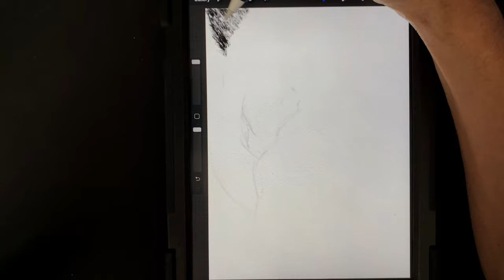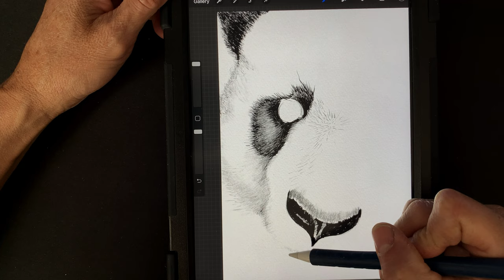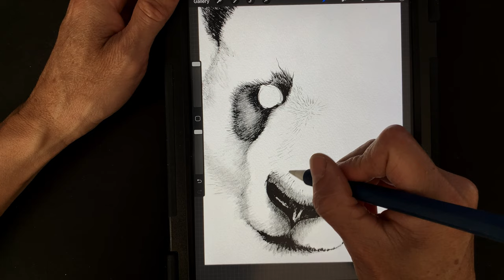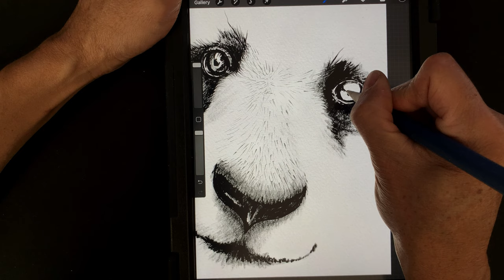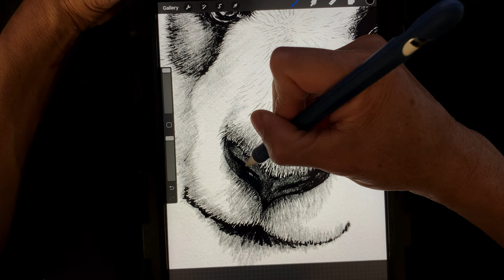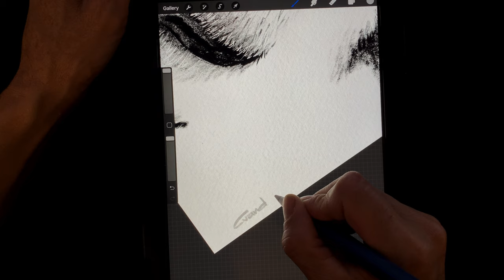Panda Sketch, "pan" - Digital Drawing of a Bear [Procreate Art]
"pan"
Animal art.. digital sketch of the panda. I am using my two favorite brushes. The standard Procreate 6B pencil and the ink bleed brushes.

Track Info:

Title: Highlander
Artist: Scandinavianz
Genre: Dance & Electronic
Mood: Happy